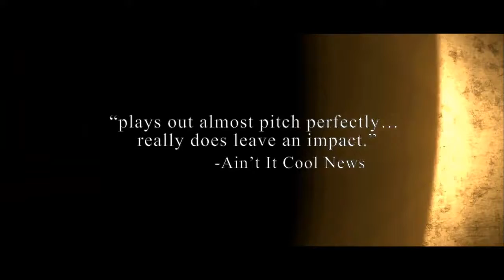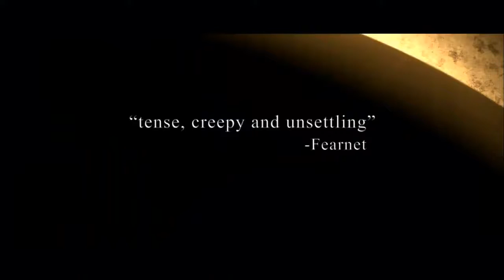Penumbra ~ Trailer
"Penumbra" is a superbly realized South American horror slow-burner. Marga is a highly motivated, arrogant, and successful businesswoman on assignment in Buenos Aires—a city she hates and whose people she loathes. While in the Argentina capital on a day the whole population is waiting to view a rare solar eclipse, she must also find a new tenant for her family's decrepit apartment. Rapidly losing her patience waiting for one applicant she runs into the mysterious Jorge lurking outside the front door of the place who informs her that he has a client willing to pay four times what she is asking in rent. There's one catch—the paperwork must be signed immediately. As greedy Marga waits to complete the transaction several of Jorge's associates suspiciously appear at the apartment ready to strip the wallpaper. And what's behind the décor signals a startling fate worse than death--or should that be life!

Genre: Horror/Mystery/Suspense/Thriller
Language: Spanish with English subtitles
Rating: NR
Release Date: April 20, 2012
Running Time: 85 minutes
Directors: Adrian & Ramiro García Bogliano
Cast: Cristina Brondo, Camila Bordonaba, Sebastian Muniz, Mirella Pascual, Diego Cremonesi, Victoria Witemburg, Omar Gioiosa, Maria Nela Sinisterra